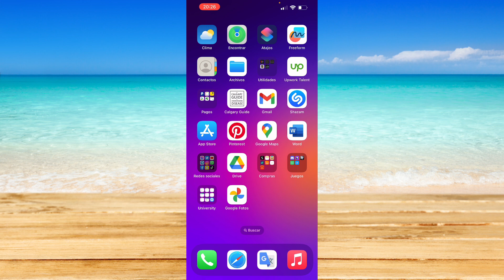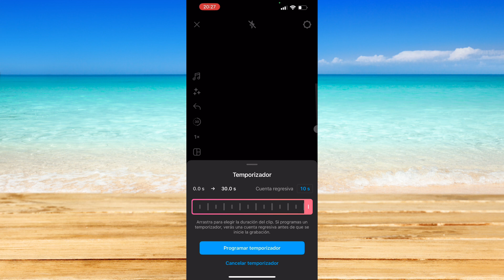Cómo poner temporizador en Instagram